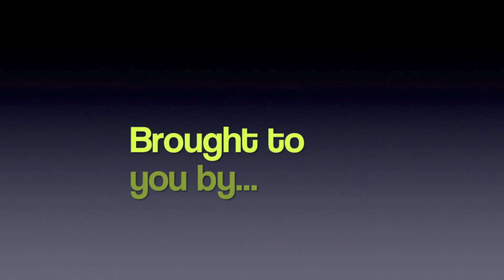How to be a DJ: Shell Shock Your Guests. Playlist Tip #12 Be Prepared. Prepare songs ahead of time.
http// This is female DJ - DeeJay Shelly's Black & White Series on how to create a great playlist. Knowing what song to put on your playlist next may not always be in black and white. In this video series for beginner DJs (or any DJ) I want to share with you 15 tips I've learned in my 15 years experience as a DJ on how to create a great playlist.

Playlist Tip #12: Be Prepared!

Always create a playlist ahead of time.  This does not mean to stray away from your playlist during the event if something is not working. What this will help you with is to have a list prepared you can refer to when needed.  During an event there is so much going on - it can be hard to select songs in 2-4 minutes when you have guests talking to you or making request.  Think about your event ahead of time.  What do you think will go well? This way you have songs prepared you can fall back on to play.

Over the next few weeks I'll post 15 different short video Quick Tips to help you create a great playlist so you can be a better DJ!